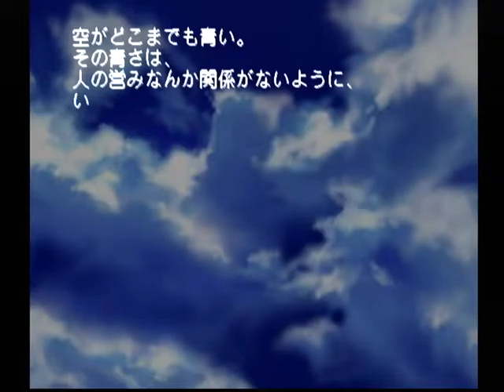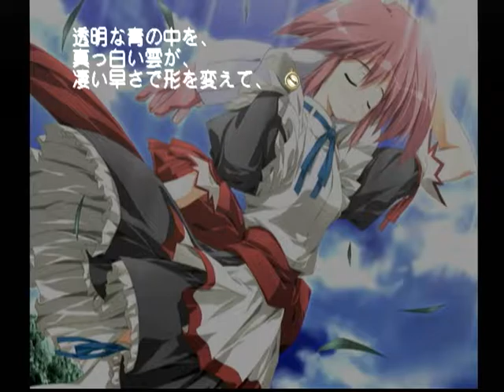【DC】モエかん 初見プレイ Part２９ ～雲は心をもってますよ 【スタートオンゲームズ】【スタゲー】【JAPAGE】